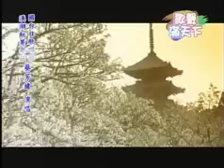思念會驚-(彰化溪湖虹菱舞苑-國.台.日-歌唱班演唱)